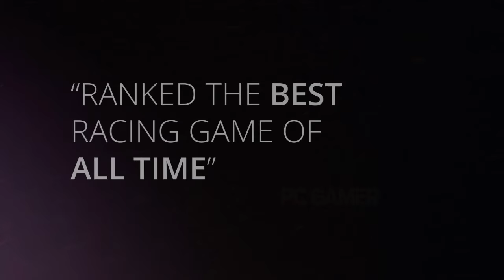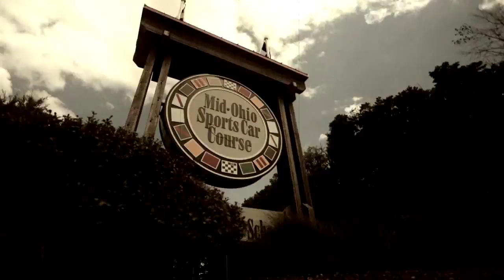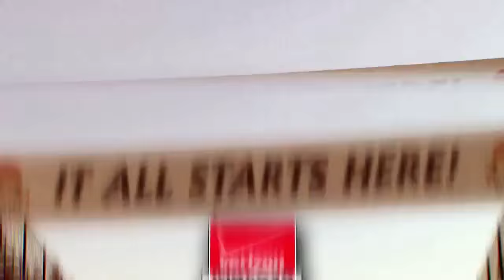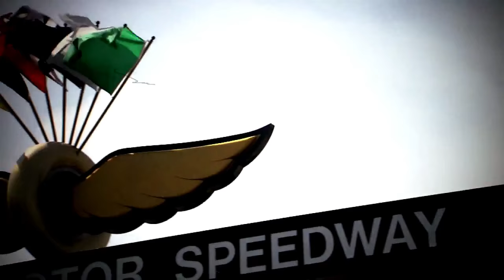2016 24 Hours of Daytona - Part 2 (H 4 - 11)